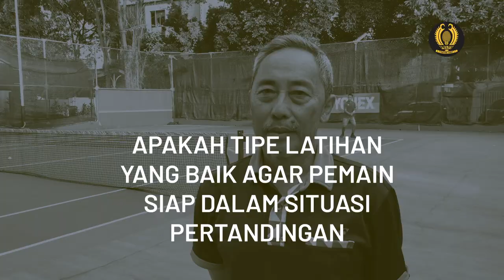Jenis Latihan Untuk Siap Bermain - Deddy Prasetyo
Mengenali jenis latihan tenis yang membuat pemain mungkin terhambat kemajuannya, terutama dalam permainan tenis yang mempunyai jenis bola yang datang secara beragam (random). Coach Deddy Prasetyo membagikan tips berkenaan dengan hal ini agar kita dapat berlatih lebih efektif.